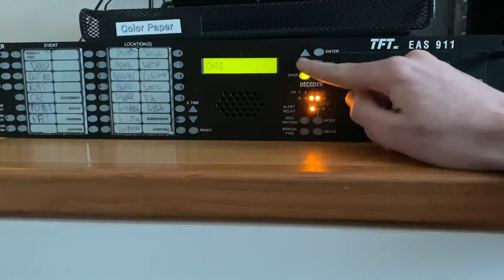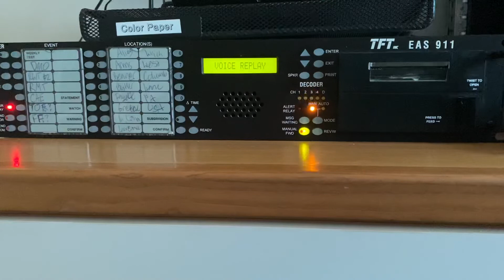Philadelphia Curfew Message